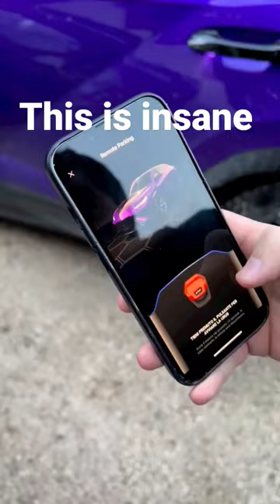Lamborghini Urus REMOTE CONTROL 🤯